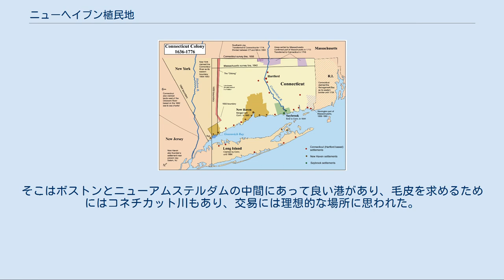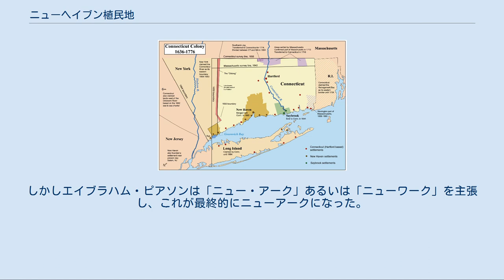ニューヘイブン植民地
コネチカット、ニューヘイブンおよびセイブルック各植民地の地図 ニューヘイブン植民地（ニューヘイブンしょくみんち、英:New Haven Colony）は、現在のアメリカ合衆国コネチカット州の中に、1637年から1662年まで25年間あったイギリス人による植民地である。
その後はコネチカット植民地に統合された。
 1637年春、ジョン・ダベンポートというピューリタンの牧師がイギリスからオランダに追放されていた集団を率いてイギリスに戻り、そこから更にアメリカに渡った。
この集団は6月26日、アン号でマサチューセッツ湾植民地のボストンに到着したが、マサチューセッツ湾植民地は宗教の規律が弛緩しているという印象を抱き、自分達の落ち着き先を求めて出て行くことに決めた。
 その年の秋、テオフィロス・イートンが適当な入植地を探すために探検隊を率いて南のロングアイランド・サウンドの北海岸を探索した。
イートンはキニピアック川の河口でインディアンから土地を購入した。
1638年春、集団が出発し、4月14日、コネチカット海岸のニューヘイブンに到着した。
そこはボストンとニューアムステルダムの中間にあって良い港があり、毛皮を求めるためにはコネチカット川もあり、交易には理想的な場所に思われた。
しかし、この植民地は開拓地としてまた宗教的な実験地としては成功したが、交易の中心地となるにはまだ時間を要した。
 1639年、住民は自治政府を作る為に基本条項を定めた。
これは川沿いにある他の町でも同様なことをしていたことがきっかけでもあった。
7人からなる政府委員会が設けられ、イートンは主席判事、カニンガムが牧師になった。
基本条項の中では、「神の言葉が唯一の規則である」としており、イギリスで伝統的な慣習法を引き継ぐことになった。
聖書には判事による裁判に関しては記述が無かったので、それを省き委員会が裁決を行った。
教会の会衆のみが投票資格を得た。
 この植民地の成功は他のピューリタンも惹きつけ、さらにピューリタンではないものも集まってきた。
住民は1639年にはミルフォードとギルフォード、1640年にはスタンフォードと、さらにロングアイランド・サウンドを渡り、ロングアイランドのノースフォークの南にサウスオールドの町を（当時はプランテーションと呼ばれた）造っていった。
これらの町を合わせて「ニューイングランド統一植民地」と呼ぶ連盟を作った。
 1643年にはブランフォードが加わり、これがニューヘイブン連盟としては最後の公式「プランテーション」となった。
住民はマサチューセッツに倣った政府を置いたが、ピューリタンの規律を厳しく守ることは続けた。
 1641年、この植民地はレナペ族からデラウェア川に沿ったトレントンの南の地域を購入することで、ニュージャージー南部とフィラデルフィアとなった所の領有権を主張した。
そこにはケープメイやセイラムとなる開拓地が造られることになった 。
 インディアンとの条約ではデラウェアの土地の西側の境界を設けていなかったので、コネチカットにとっての法的根拠は大西洋から太平洋まで、デラウェア川両岸の全ての土地を所有する、いわゆる「海から海まで」ということになった。
 1642年、ジョージ・ランバートン船長の船で50家族がスクーカル川の河口付近に渡って入植し、今日のフィラデルフィアとなる交易基地を建設した。
この地域に既に入っていたオランダ人とスウェーデン人がこの基地を襲い建物を燃やした。
スウェーデンの裁判所は「インディアンと共謀して不法侵入した」とランバートンを告発した。
 ニューヘイブン植民地はニューイングランドの領主やピューリタンのジョン・ウィンスロップ知事から支援をもらえなかったので、「デラウェア植民地」は夏の「病気とそれに続く住民の死亡」のために「解散」したと宣言した。
 植民地の初期は、海岸を航行可能な船しか持っていなかった。
イギリスとの貿易のためにはマサチューセッツ湾植民地を介して行う必要があった。
1645年、80トンの外洋航行可能な船を建造し、ランバートンを船長とした。
その船が1646年に消えた。
 1年半後の1647年の伝説に拠ると、雷雨の後で船の幻影が水平線上に現れたという。
甲板には住民の友人も乗っているのが認められた。
続いてマストが折れたように見え、縦揺れで乗員が海に投げ出され、船は転覆した。
町の創設者達は終わりの時が...